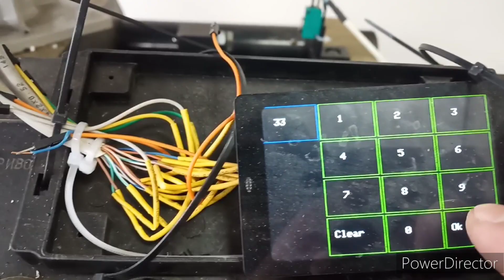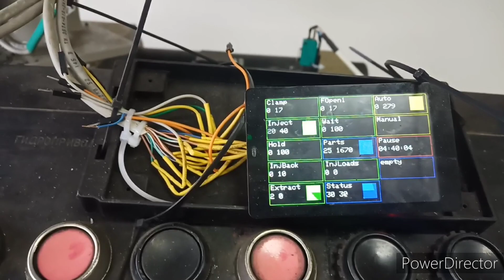Поворотные фиксаторы. 4 элемента в форме. Полипропилен.